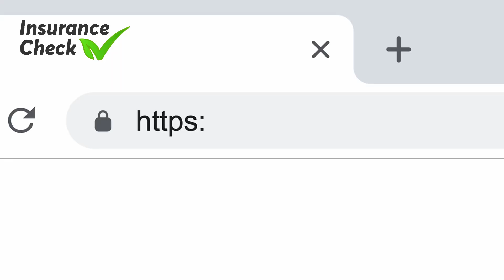Does Critical Illness Cover Cancer? Your Policy Guide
Facing a critical health scare like cancer can be daunting, but understanding your critical illness insurance coverage is crucial.

In this video, we unpack the complexities of critical illness insurance in New Zealand and how it handles cancer coverage. We delve into policy specifics, how to choose your coverage amount and the importance of knowing your policy's exclusions. Don't get caught unprepared when life throws a curveball.

🔗 Need personalized advice or have questions about your policy? Our Partner Advisors are here to help. Visit Insurance Check to ensure your safety net is as strong as you deserve it to be.

📩 Seeking guidance or have inquiries? Our Partner Advisors are poised to offer you the support and professional direction you require!

🛡️ Ready to secure peace of mind?